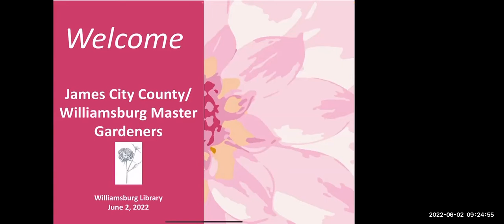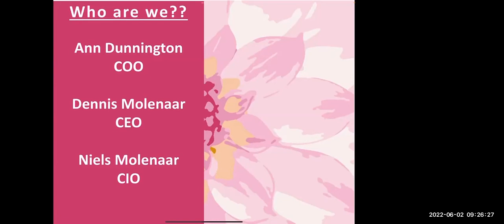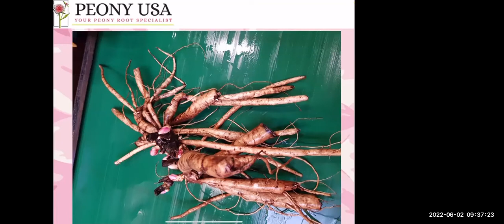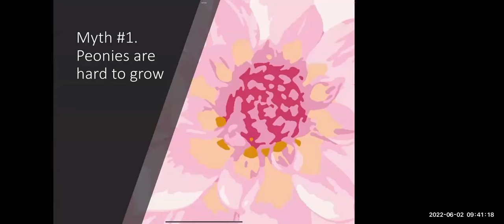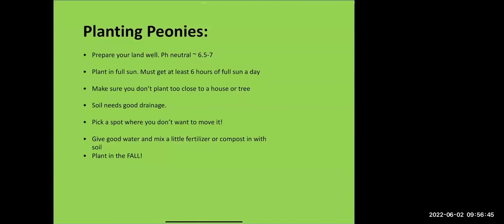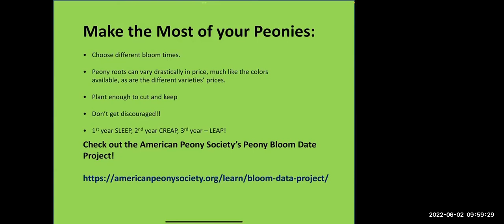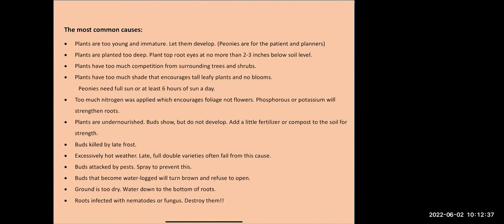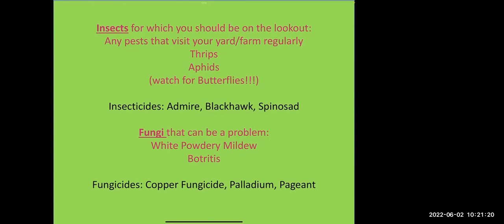Peonies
Ann Dunnington of Peony USA in Fredericksburg VA describes peony types and culture, what her organization does, and tips for successful peony growing. June